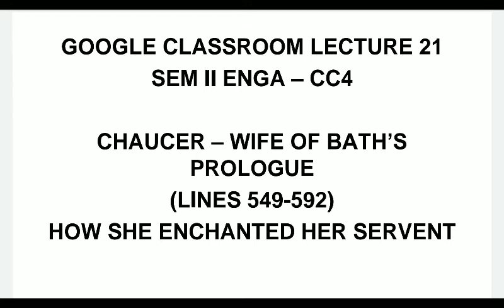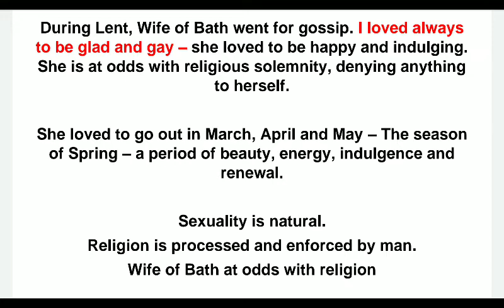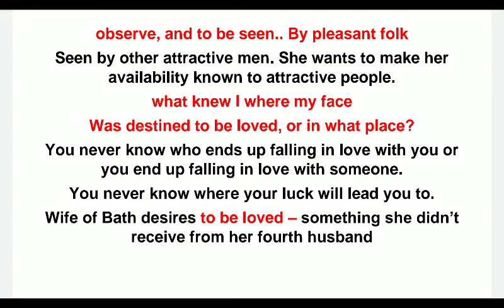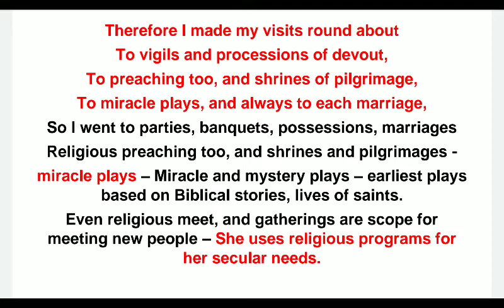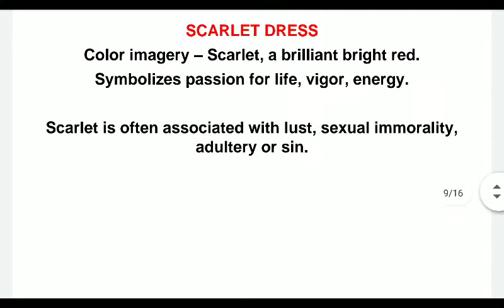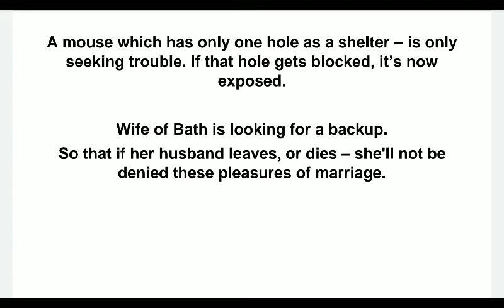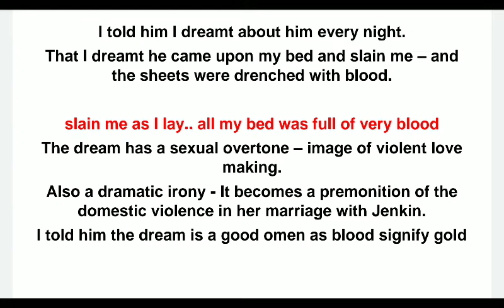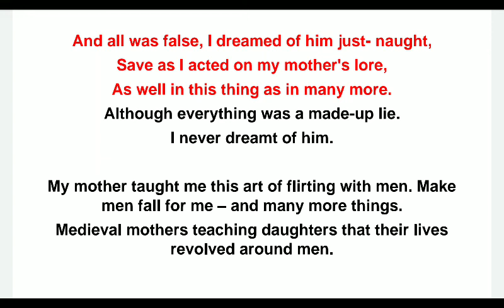CC 4- THE CANTERBURY TALES - WIFE OF BATH'S PROLOGUE: HOW SHE ENCHANTED HER SERVANT (LINES 549-592)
GOOGLE CLASSROOM LECTURE 21 - Chaucer : The Canterbury Tales - Wife of Bath's Prologue - The Wife of Bath tells how she has enchanted her servant (Lines 549-592)

Wife of Bath tells how she was going out with her gossip mate Alison and her tenant Jenkin the Clerk. Although her fourth husband was still alive, she was hoping to run into some attractive men. One day while casually flirting with Jenkin she proposed that he could marry her if she was a widow.

P.S. - Please ignore the typo "servent" (servant) in the first slide.